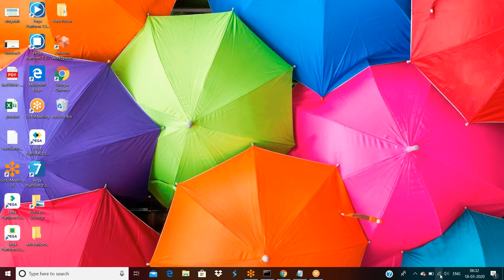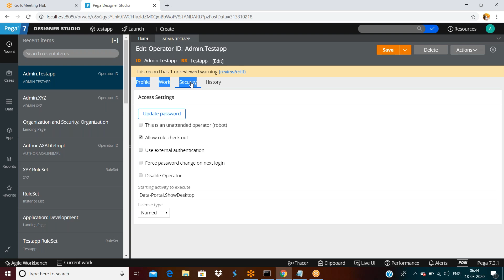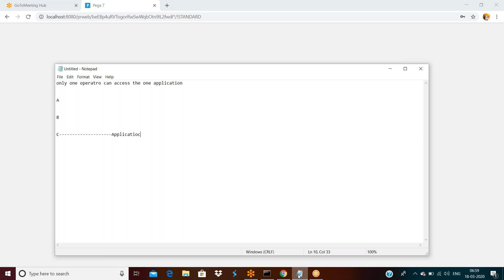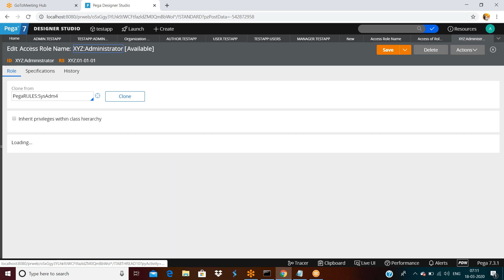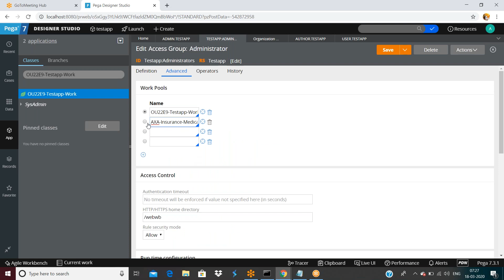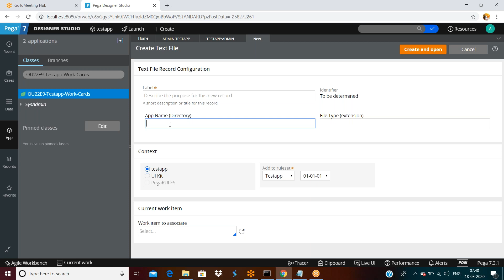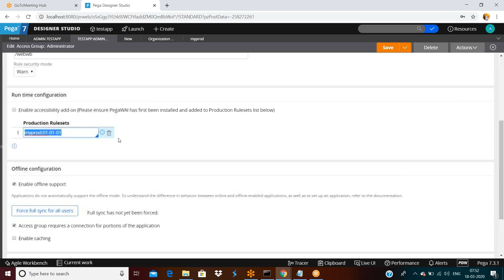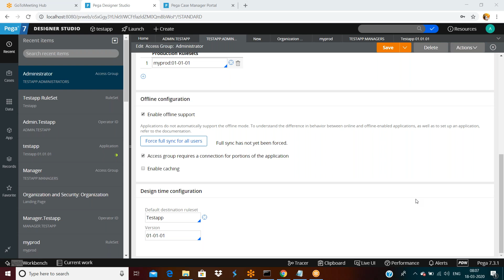Pega Class 7 AccessGroup